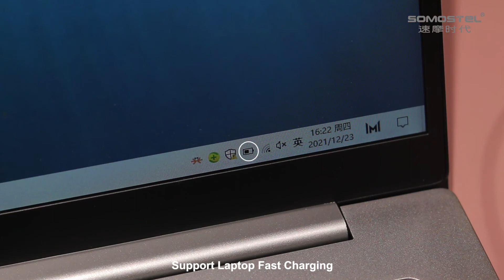SMS-BP10 60W TYPE-C to TYPE-C PD Fast Charging Cable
Brand: SOMOSTEL
Model: SMS-BP10
Output: 60W max
Material: soft TPE